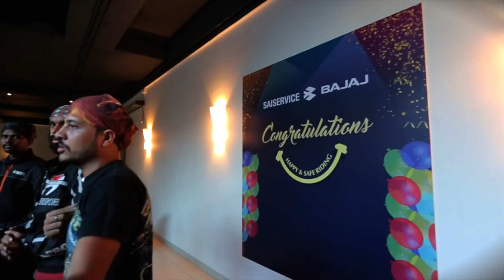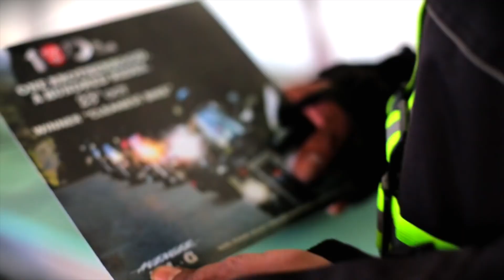BAJAJ AVENGER 220 DTS-i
New Bajaj Avengers - "Official Reveal»
Более 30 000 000 просмотров на канале !!!
Все лучшие видео о Bajaj у нас на канале.

Официальная дилерская сеть в Украине

Так же не забудьте про сервис Bajaj проверить свой мотоцикл по номеру рамы:

Наш ХЕШТЕГ в Украине bajajUA присоединяйся
Все предложения и пожелания принимаем по